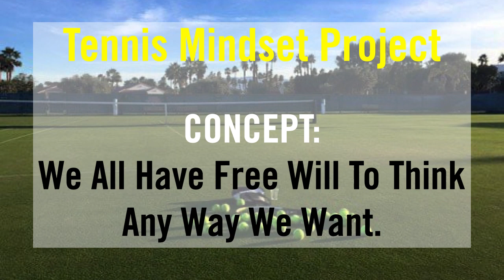Tennis Mindset Skills Training. We Have F ree Will To Think Any Way We Want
The Tennis Mindset Project with Brent Abel

- The Missing Piece for winning your really close matches.
This is the exact system I used during 2023 that yielded a dream year for me (stats below).

The 5 Mindset Skills Habits Training 28 Day Course - 7 minutes a day.

Love The Free Daily WTRS? Episodes?  Help Keep The Lights On :-)
Any support is greatly appreciated to help me offset the daily expenses for WTRS?.

How To Play A Swing 'Em Out Wide Serve & Open Up The Lower 40

How To Play A Never Miss Topspin Forehand OFFENSIVE Rally Ball in 3 Steps

- Pick up my complimentary 4 Steps Between Points System that gives you crystal clear clarity on what your tactical focus is going to be for the upcoming point.

Tactical focus and shot choice clarity is what ultimately gives you CONFIDENCE.

- Daily 'What's The Right Shot?' LIVE - 8:00 am pacific (Streams to YouTube, Facebook, X)
- Daily Tennis Mindset Training LIVE - 2:30 pm pacific (Streams to YouTube, Facebook, X)

Brent Abel
- Creator "The 5 Mindset Skill Habits Training" 28 Day Course
- 21 National USA GOLD BALL Titles in Singles & Doubles
- 2023 ITF World Individuals Doubles Winner 75s (w/ Brian Cheney)
- 2023 End of Year Rankings:
- 45+ years tennis coaching career